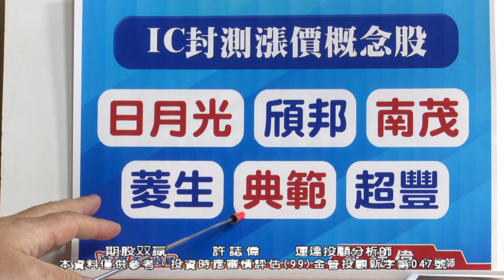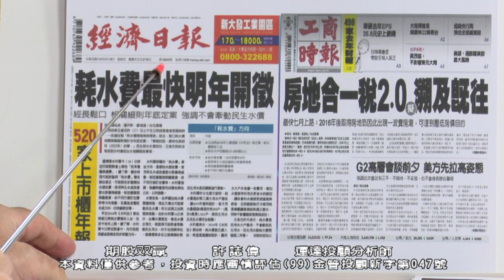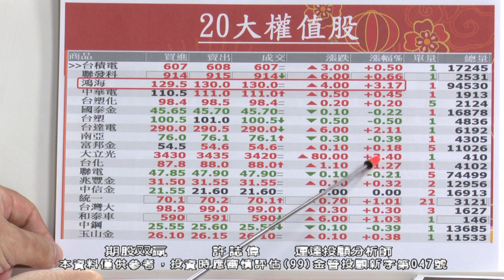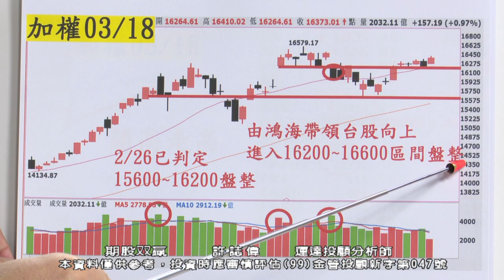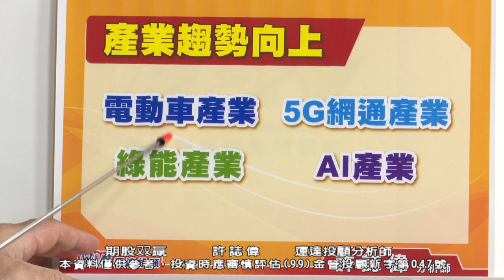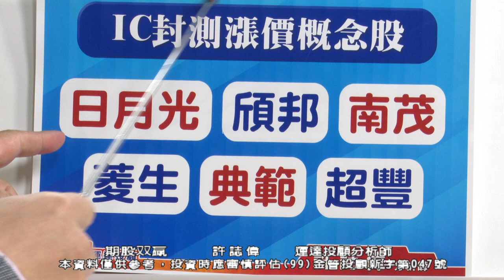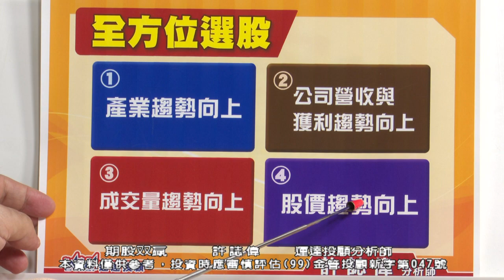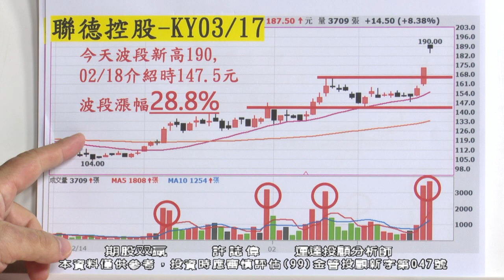20210318 許誌偉 期股双贏